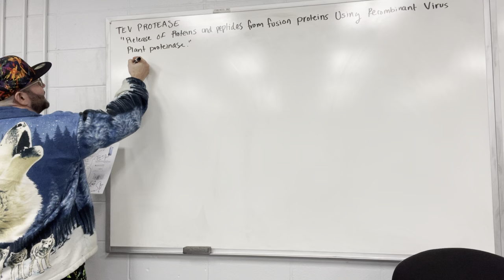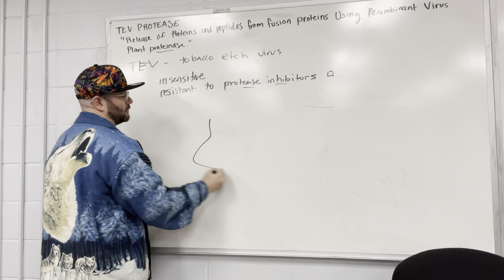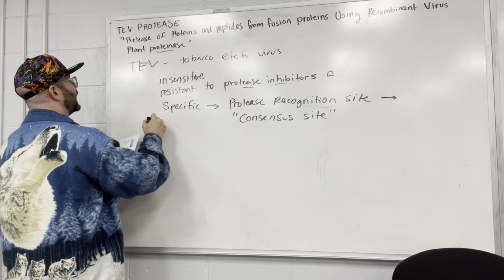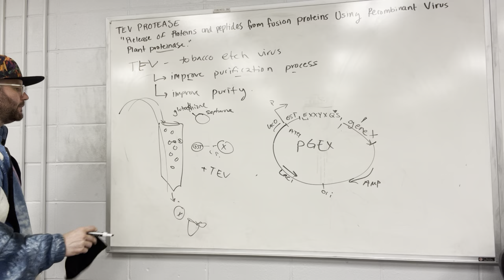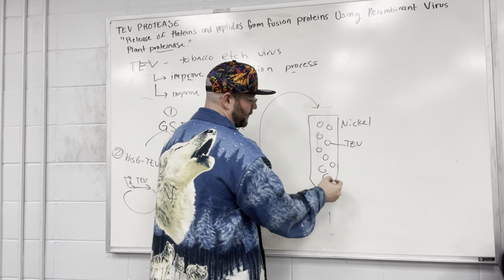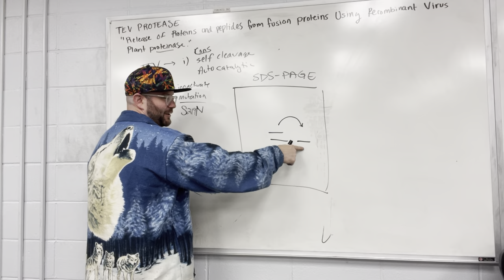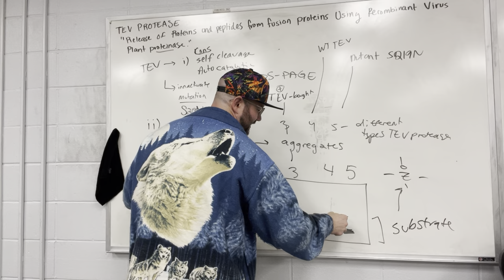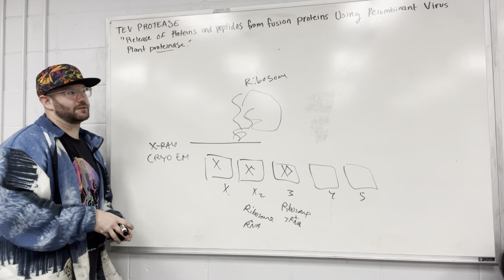TEV protease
Here I discuss 2 papers on the TEV protease.
Release of proteins and peptides from fusion proteins using a recombinant plant virus proteinase

and
Large-scale purification of a stable form of recombinant tobacco etch virus protease